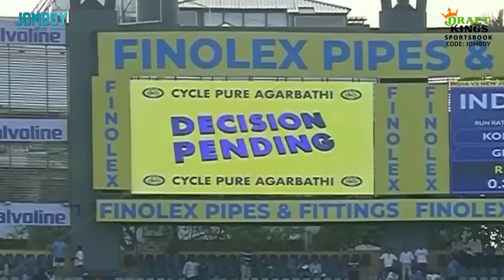India's disastrous 10 minutes vs. New Zealand, a breakdown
Jomboy Media
Midtown Station

21+ (18+ DC/KY/NH/WY). Physically present in AZ/CO/DC/CT/IL/IN/IA/KS/KY/LA(select parishes)/MA/MD/ME/MI/NC/NJ/NY/OH/PA/TN/VA/VT/WV/WY only. Void in ONT/OR/NH. Eligibility restrictions apply. On behalf of Boot Hill Casino & Resort (KS). 1 per new customer. Min. $5 deposit. Min. $5 bet. Max. $200 issued as non-withdrawable Bonus Bets that expire in 7 days (168 hours). Stake removed from payout. Ends 9/1/24 11:59 PM ET.